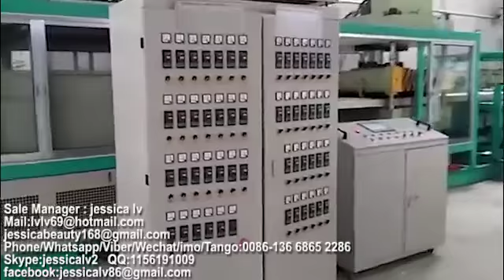PS foam machinery for food containersEPS food containerThermocolAutomatic vacuum forming